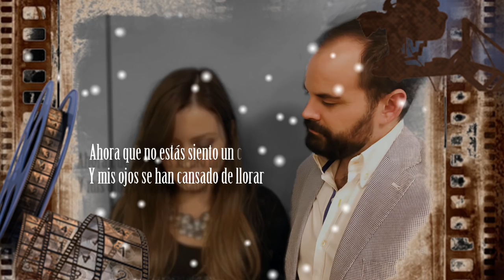MARZO EN FEBRERO - Marlon feat. Ana Fernández | COVER Bea & Samu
Cover del tema "Marzo en febrero", de MARLON feat. ANA FERNÁNDEZ, interpretada por Bea y Samu..

Voz femenina: Beatriz
Voz masculina: Samuel
Piano: Picarous
Grabación y Arreglos: Picarous Music
Diseño portada: Picarous Music
Fotografía: Bea & Samu